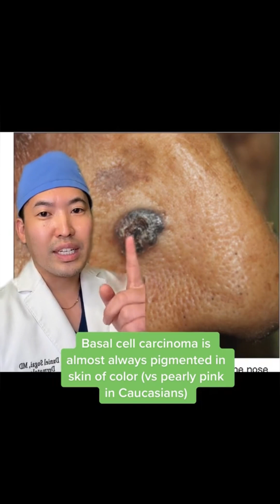Skin Pathology Cases in Skin of Color